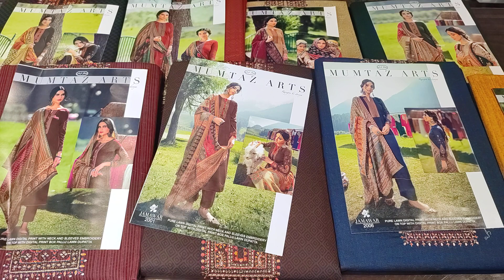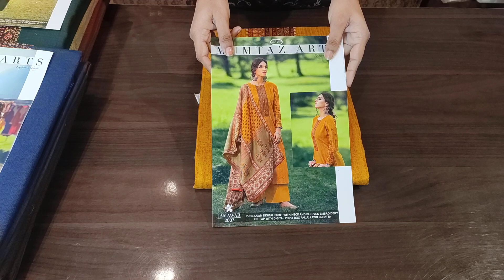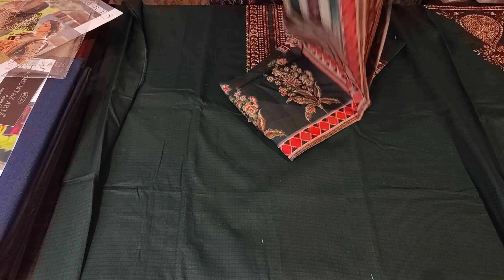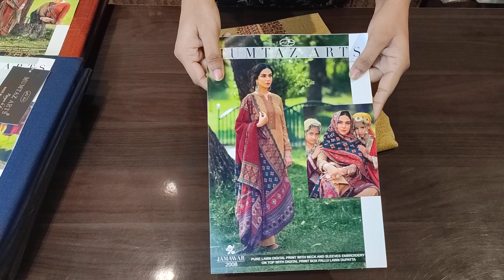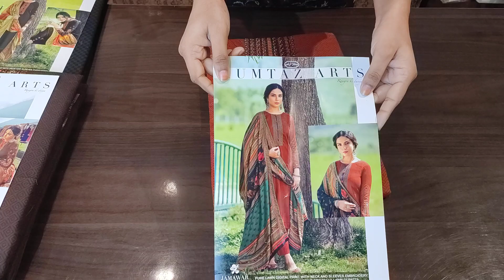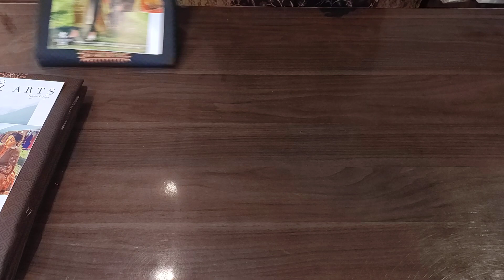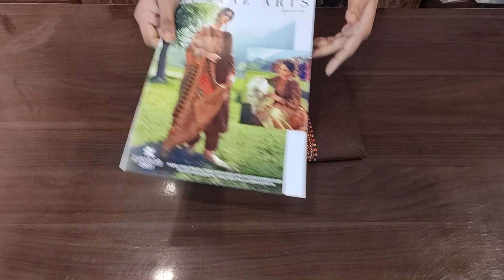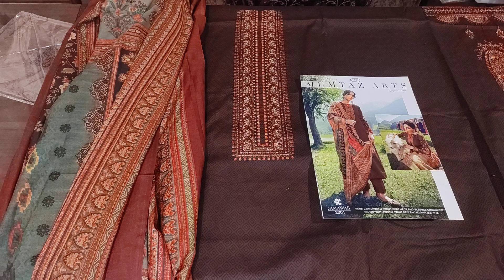MUMTAZ ARTS JAMAWAR @1199/- • LAWN COLLECTION • SHIPPING FREE 🔥 9027045952 👈🏻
*MUMTAZ ARTS™️*_
        _*RANGON KI DUNYA™️*_

 *JAMAWAR*
*Heavy embroidery collection*

Fabric details -
*Top* - Pure Lawn cotton print
    *Digital print with heavy emb*
    *NECK AND SLEEVES EMB*

*Bot* - Pure lawn dyed
          (2.80 mtr app)

*Dup* - PURE LAWN MUL-MUL
              *Digital print BOX PALLU*

✨LIMITED STOCK GRAB FAST✨

FOR ORDER / QUERY CONTACT ON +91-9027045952

✔️ ONLINE PAYMENT THROUGH
GOOGLEPAY
PHONEPAY
PAYTM
NETBANKING

❌ NO RETURN / EXCHANGE ON LIKING BASIS ( EXCHANGE WILL ONLY BE MADE IF THE DRESS IS DEFECTED AND FOR CLAIMING DEFECTED PIECE YOU SHOULD HAVE PARCEL OPENING VIDEO WITHOUT EDITS AND PAUSE)

❌ ORDER WILL NOT BE CANCELLED AFTER MAKING PAYMENTS